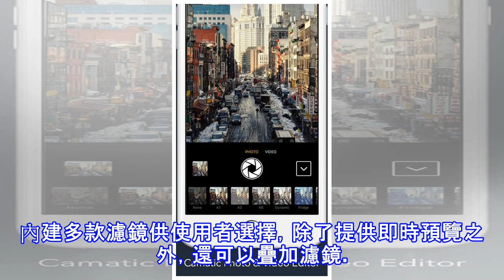02/13限時免費app特輯：讓照片變得更絢麗就靠《rainbow cam》的彩虹光特效！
02/13限時免費app特輯：讓照片變得更絢麗就靠《rainbow cam》的彩虹光特效！
今天手機小姐準備了復古風格與絢麗風格的攝影App給各位，如果喜歡這類風格的妞妞，記得搶在限時免費結束前下載下來呦！       《8mm Cam 360》 下載點：iTunes 價錢：NT$60→Free 【手機小姐超速測試極短評】 文青風復古相機來了！主畫面的紅色按鈕是對現有照片進行編輯，綠色按鈕則是先拍照後編輯。內建濾鏡有復古、漏光、底片、風景等主題，而每個主題又有多款特效可以選擇，還可調整照...